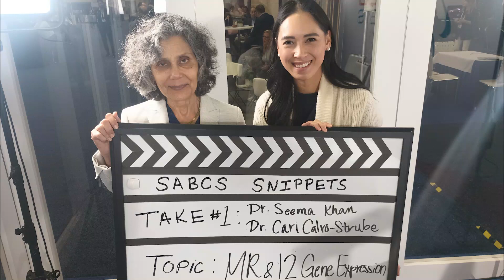SABCS Snippets: Magnetic Resonance Imaging and a 12-Gene Expression Assay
Seema Khan, MD, professor of breast surgical oncology at Northwestern Medicine and Carissia Calvo-Strube, MD, FACS, assistant professor of breast surgical oncology at Mays Cancer Center at UT Health San Antonio discuss optimizing Local Therapy for Ductal Carcinoma In Situ: 5-year clinical outcomes of E4112.